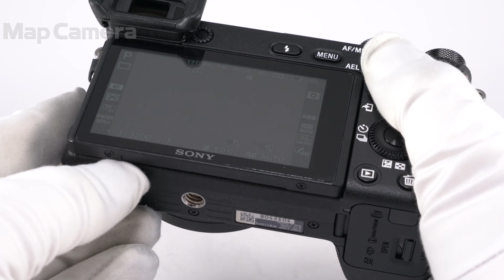SONY (ソニー) α6500 ボディ ILCE-6500 良品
【付属品】
元箱・取扱説明書・マイクロUSBケーブル・バッテリー・ACアダプター・ストラップ

【外観】上部コントロールダイアルと底部にスレがありますが、実用には問題無く良好な状態です。